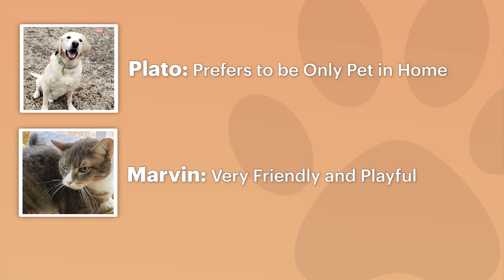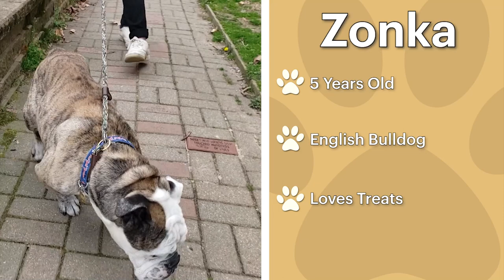Paws & Pals Featuring Little Shelter Animal Rescue